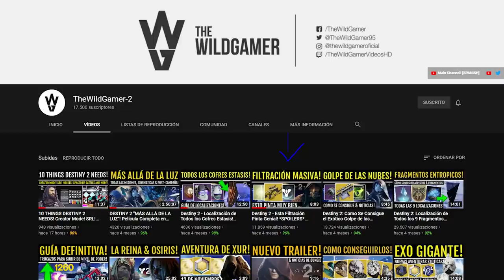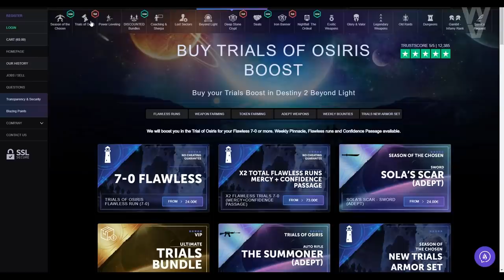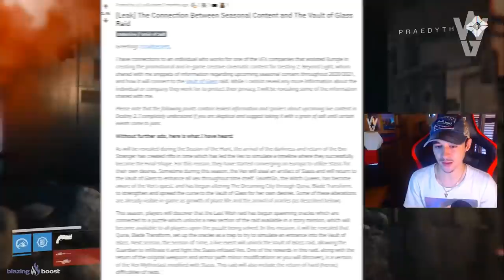TEMPORADA DEL TIEMPO! ESTA FILTRACIÓN ACIERTA CON TODO! VEX ESTASIS! DESEO 15 Y MÁS! | Destiny 2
🎁🔥¡NUEVO SORTEO DE EMBLEMA EXCLUSIVO!🔥🎁
Sorteo 1 Emblema Exclusivo: VOCES EMPODERADAS! (*Muy Raro*)💯👌
Los requisitos son:
2️⃣Retweet al tweet fijado en la bio

► ¡Sígueme!
• Accesorios Gaming 10% dto. Código wildgamer

► Comunidad de PS4: TheWildGamers
• TEMPORADA 14! NUEVAS ARMAS!  NERF A CAÑONES DE MANO DE 120! NUEVO SANDBOX y MÁS | Destiny 2

💠MI PC:
• CPU: AMD Ryzen 7 5800X 3.8 GHz 8-Core Processor
• GPU/ Gráfica: Gigabyte GeForce RTX 3060 12 GB
• PLACA BASE: Asus ROG STRIX B550-F GAMING (WI-FI) ATX AM4
• CPU Cooler: Corsair H100i RGB PLATINUM 75 CFM
• Memoria RAM: Corsair Vengeance RGB Pro 32 GB DDR4-3200 CL16
• ALMACENAMIENTO: Samsung 970 Evo Plus 1 TB M.2-2280 NVME
• TORRE: Corsair iCUE 465X RGB ATX
• FUENTE: Corsair 850 W